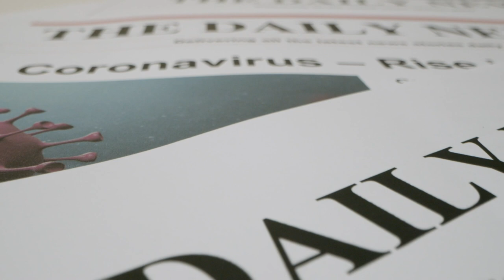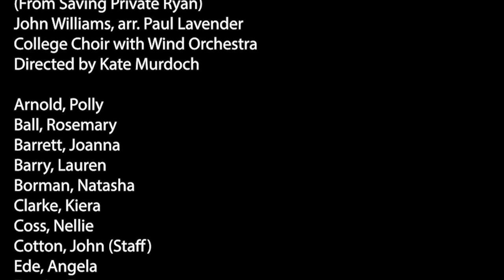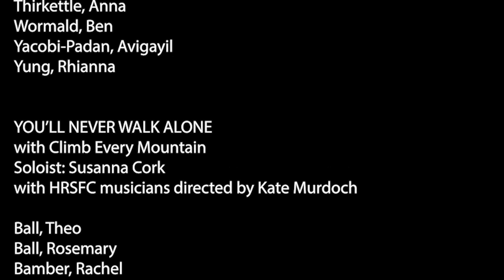LOCKDOWN LIVE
The Hills Road Music Department proudly present Lockdown Live Music Album